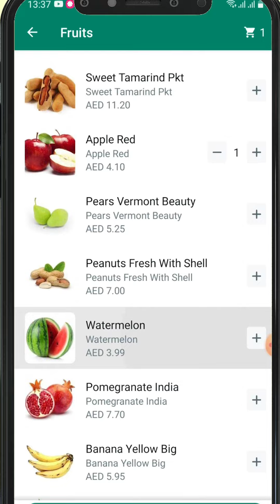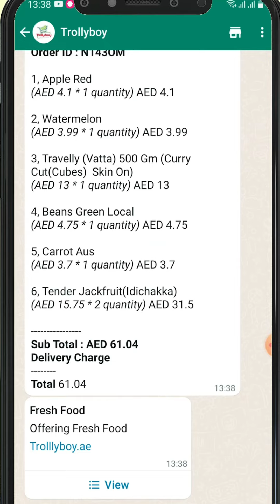ദുബായിലെ മലയാളികളുടെ മീൻ വറുത്തപ്പോൾ | Iype Vallikadan | Trollyboy Dubai | Foodvlog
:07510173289